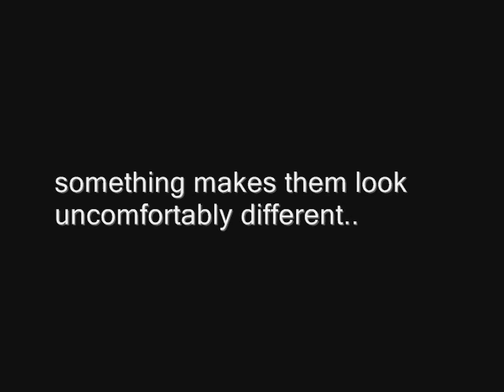Boxxy Picture.. is it her?!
This picture, and the boxxy we see on the videos.. look similar BUT the nose and the facial construction looks uncomfortably different.. Also, she looks more slender in the face in her videos..

Agree/Disagree?